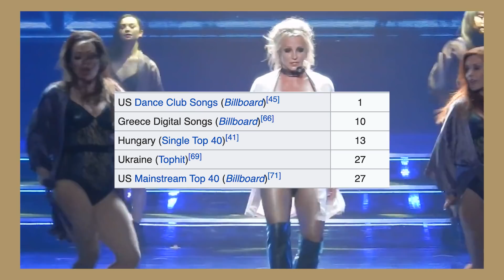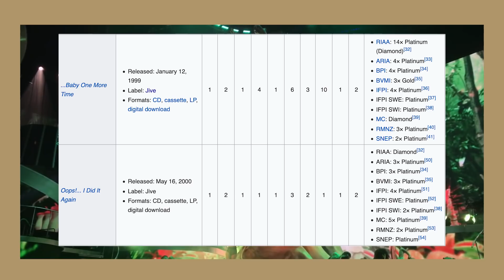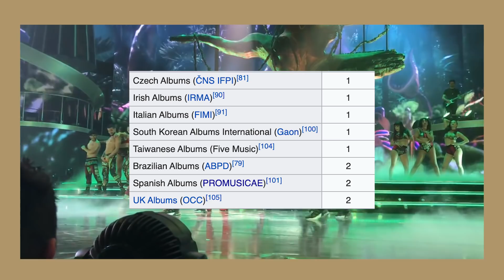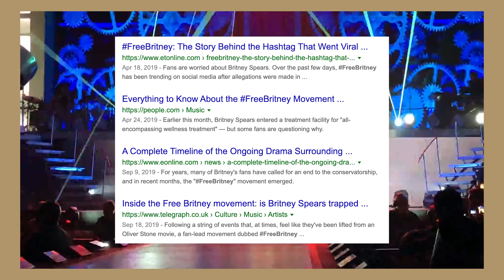What Happened With Britney Spears' "Glory"?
Welcome back to Pop Dissected! Today, we’re going to be discussing what happened with Britney Spears’ ninth studio record, “Glory”. We’ll look at her preceding record, “Britney Jean” as well, and try to understand what’s been going on commercially with Britney’s career.

(All music, music videos and live performances are included solely for educational and entertainment purposes.